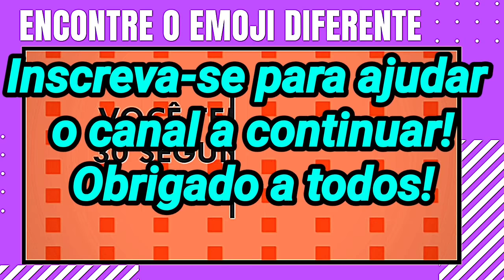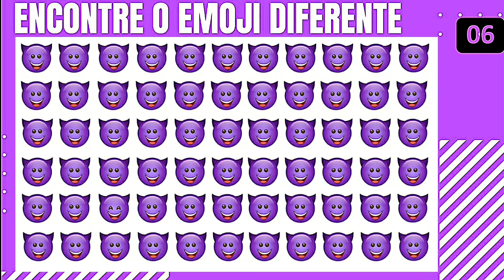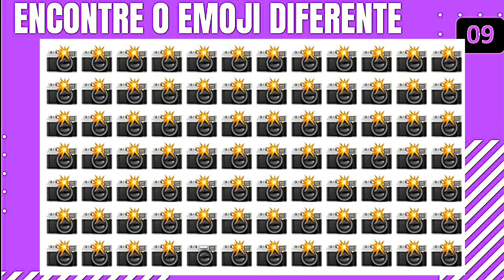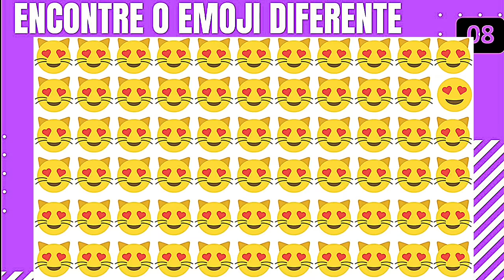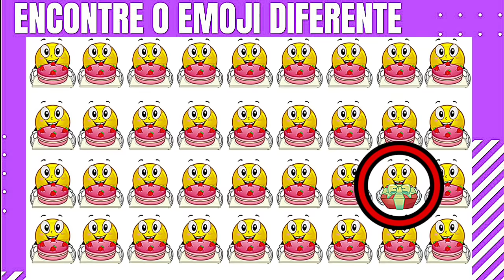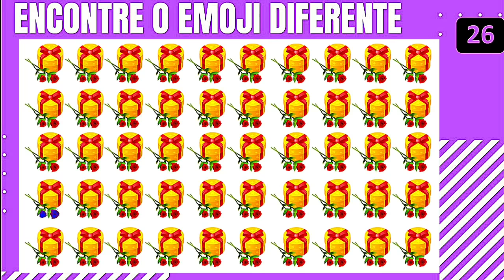ENCONTRE O EMOJI DIFERENTE - encontre o emoji diferente!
ENCONTRE O EMOJI DIFERENTE - desafio: encontre o emoji diferente em 30 segundos [ incrivelmente curiosa ].
mundo animado tv
encontre o emoji repetido [ incrivelmente curiosa ].  encontra o diferente #57.
qual é o emoji diferente encontre o emoji diferente em 30 segundos! no video de hoje você terá que encontrar o emoji diferente em apenas 20 segundos! hoje eu vou te desafiar a tentar encontrar o emoji diferente e eu te garanto que não será uma tarefa tão fácil assim!.. no video de hoje desafio vocês a encontrarem os emojis diferentes nas imagens.
qual é o emoji diferente qual é o emoji diferente ach o emoji vuideos para criancinhas spo the difference emojos ache o emoji errado encontre o emoji diferente encontre o emoji incrivel mente curiosa incrivelmente curiosa do emoji psicologico incrivelmente curiosa signos incrivelmente curiosa incrivel emoji movie de ilusão 1 2 3 encontre o emoji find the emoji emojis emojis diferentes encontre o emoji diferente. emojisencuentra los emojiskidkidsrirtvbrasilcharadas emojidescubre los emojosache o emoji erradofind the odd emoji outencuentra lo emoji diferente. encontre o emoji diferente!
Desafio: encontre o emoji diferente em 30 segundos [ incrivelmente curiosa ].
Qual é o emoji diferente   encontre o emoji diferente em 30 segundos!
Encontre o emoji diferente [ 99% erram ] | adivinha?
Encontra o emoji diferente.
No video de hoje você terá que encontrar o emoji diferente em apenas 20 segundos!
Tente encontrar o emoji diferente em apenas 30 segundos  o desafio de hoje sera achar o emoji errado  treine seu cerebro e seja um expert nesse divertido jogo...
Emoji diferente em apenas.
Tente encontrar o emoji.
Emojis diferentes em 20.
Tente encontrar os emojis diferentes em 20 segundos!